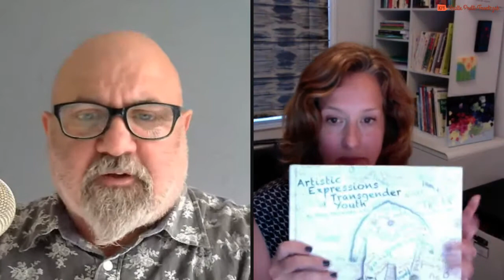Your Transgender Student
At Inclusive Schooling, Dr. Julie Causton and Dr. Kristie Pretti-Frontczak partner with school districts from across the world to deliver transformative and engaging professional development using a unique four step process, which starts with identifying a school’s inclusive education dreams!

Julie and Kristie are committed to creating learning environments where all students flourish and to reimagining educational systems, practices, and spaces. Their aim is to strengthen inclusive mindsets, heartsets, and skillsets of educators and school administrators.

SOCIAL HANDLES

ABOUT ME:
We, Dr. Kristie Pretti-Frontczak and Dr. Julie Causton (Kristie and Julie) have spent the last 25 years traveling on crowded planes, doing research in windowless libraries, and presenting in dusty auditoriums and echoey gymnasiums. We have each spent countless hours standing in front of educators in Sheraton Ballrooms…wearing pencil skirts and matching blazers, with microphones in hand.
All because we had dedicated our lives to studying and re-imagining special education, to teaching administrators and educators HOW to create inclusive schools, and to finding the essential ingredients that make a school inclusive.
The work was amazing, the people were energizing, and the occasional standing ovation made it worth it!
However…the travel was exhausting…our reach was limited…and we knew the work could be done differently — with greater impact.
We knew there had to be a way to reach more than one school, one district, one flight at a time.

BOOK LINKS:

The Way to Inclusion: How Leaders Create Schools Where Every Student Belongs

The Paraprofessional’s Handbook for Effective Support in Inclusive Classrooms, Second Edition

From Behaving to Belonging: The Inclusive Art of Supporting Students Who Challenge Us

30 Days to the Co-Taught Classroom